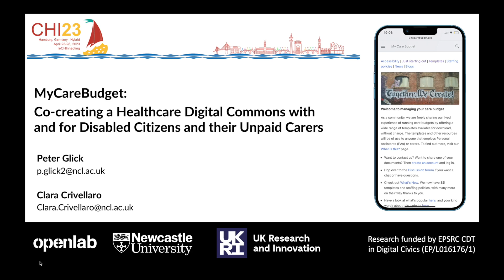MyCareBudget: Co-creating a Healthcare Digital Commons with and for Disabled Citizens and their U...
Peter Glick, Clara Crivellaro

Session: From Margin to Centre

Supporting disabled populations and their unpaid carers through designing sustainable healthcare interventions and infrastructures, is an important, yet challenging, area in HCI research. We report on a collaboration with 23 disabled citizens, unpaid carers, and a care organisation, wishing to co-develop digital responses to challenges they face in the management of self-directed care budgets. We describe how leveraging participatory methods, including asynchronous and remote engagements, enabled the co-creation of a sustainable digital common-pool resource, used by over 5,000 people worldwide. This study contributes novel configurations of methods and tools for co-design with ‘seldom heard’ populations. Demonstrating how these enabled the collective articulation of what constitutes trust, governance, and responsibility, in the design of a digital commons, ``MyCareBudget”, offering peer-produced care documents for use by disabled citizens and their unpaid carers. We discuss implications for HCI interested in co-designing sustainable socio-technical interventions with underserved and marginalised populations, in healthcare settings.